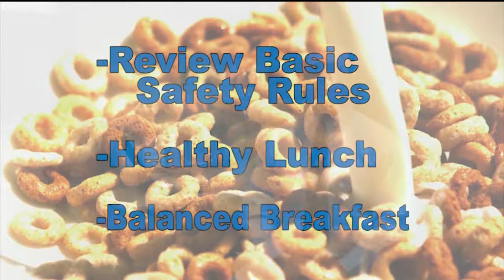GENESIS TODAY SUNDAY SEPTEMBER 3 2017 SHOW # 23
Genesis Today Sunday episode twenty-three with discussion on acute-care services. In this episode, Ken Croken, host, interviews Glen Roebuck.